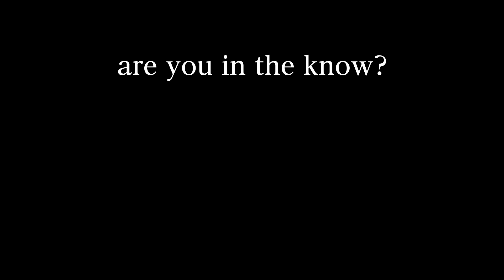Kin vs. Great Ones Explained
In this episode of Bloodborne Fear the Old Lore, we take a look at Kin and Great Ones and just what exactly makes them differ. Yes, Rom is a Great One.